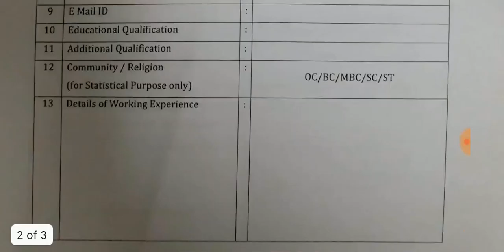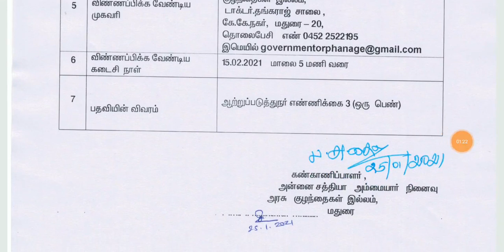தமிழக சமூக பாதுகாப்புத்துறை வேலை அறிவிப்பு 20/02/2021 last date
Biggest Winter Carnival
Use Code - ADDA70
AddaKaamyaabiKa

Vetri 2.0 Online Coaching Classes for Maths Master Batch In Tamil

லட்சியம் TNPSC 2020-21 | Foundation Course (Prelims) For Group 1, 2 And 2A | Recorded Live Class